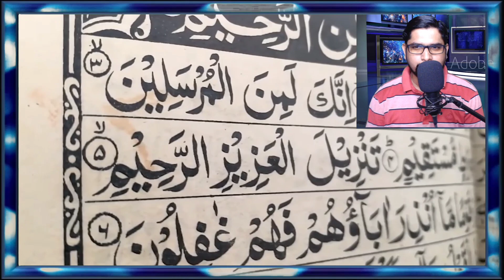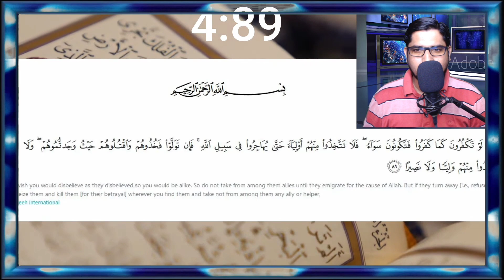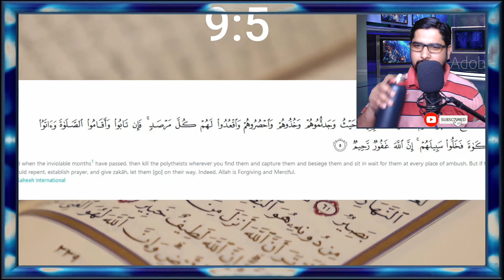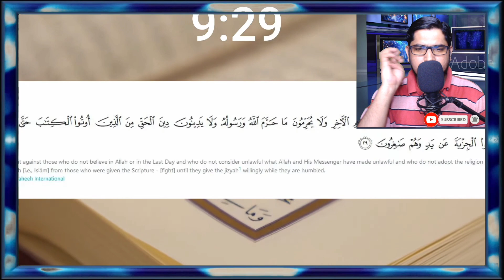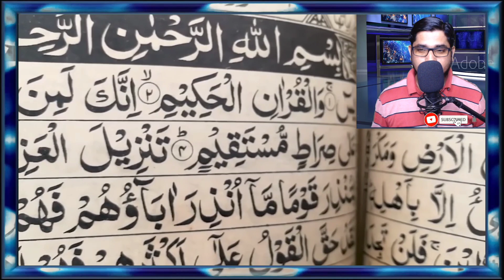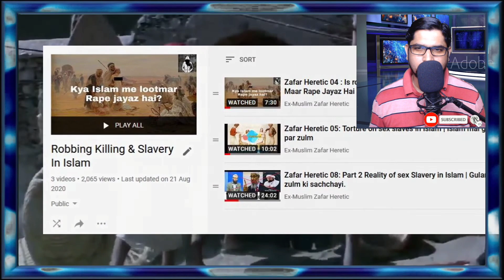Exmuslim Zafar Heretic ने क्या कह दिया क़ुरान की आयतों के लिए || ये आयते क्या सिखाती है ?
My Reaction on  Ex-Muslim Zafar Heretic about "7 Questions - This video is only for Muslims"

1. This video purpose only for news reporting not intended to defile and defame any religious, regional or social groups.